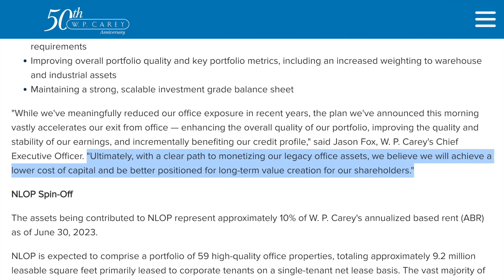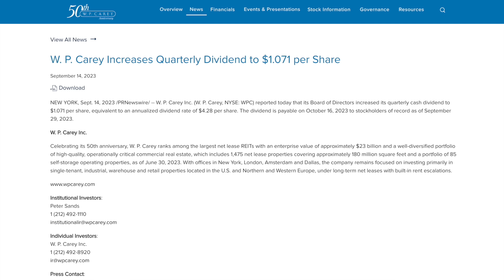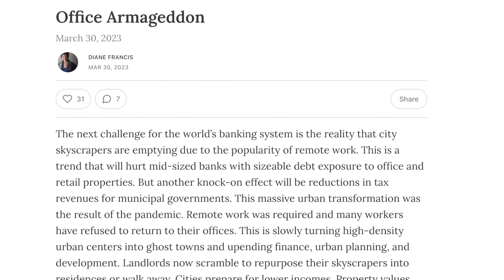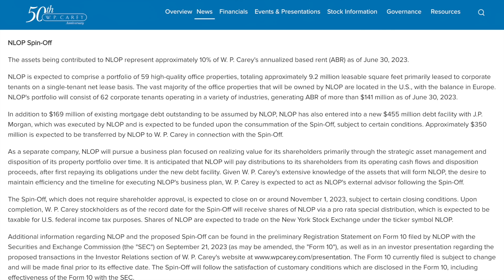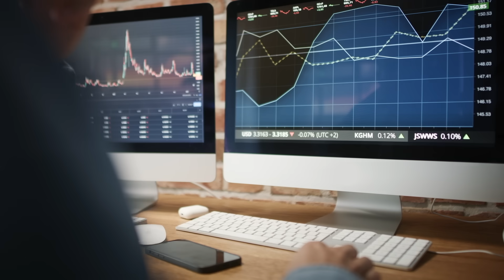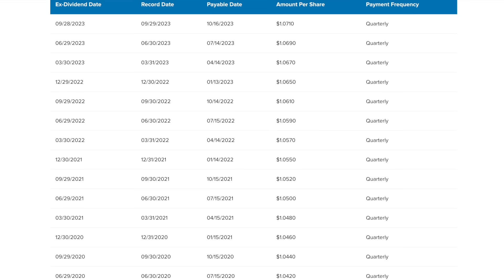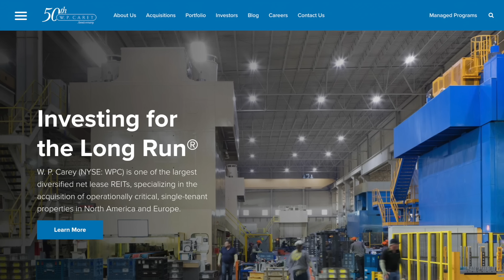WPC, One of My Favorite Stocks, Completely Betrayed Us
As I’m sure many of us are aware of by now, one of my favorite REITs, W.P. Carrey, recently made a major announcement regarding their business. On the 21st, the newly crowned dividend aristocrat released a statement regarding its property portfolio that’ll have a significant impact on this company’s future. It was unexpectedly announced by the company that they had made the decision to completely and immediately exit the office sector. As a result of this decision, the current dividend rate WPC is paying is now likely facing a sizable reduction, as their office properties will now be broken off into an entirely new real estate investment trust.

According to the original press release, “W.P. Carey today announced that its Board of Directors has unanimously approved a plan to exit the office assets within its portfolio by spinning off 59 office properties into Net Lease Office Properties, so that it will become a separate publicly traded REIT and implement an asset sale program to dispose of 87 office properties retained by W.P. Carey. The spin-off is expected to close on or around November 1, 2023, subject to the satisfaction of certain conditions, and all sales under the Office Sale Program are targeted to be completed by January 2024.